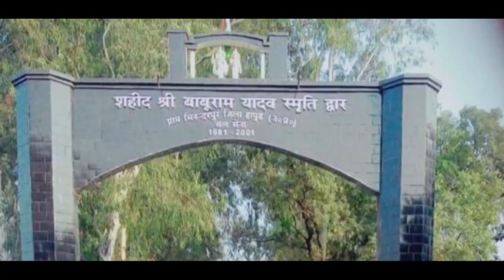Yadav song .(yadav k desi chhore)2019 sharad yadav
Thank you so much brother sharad yadav g

Sikandar pur
Jai yadav.jai madhav
Thanks to all my sweet friends